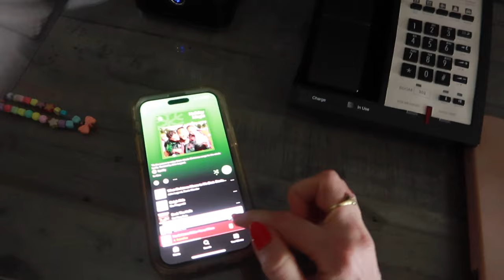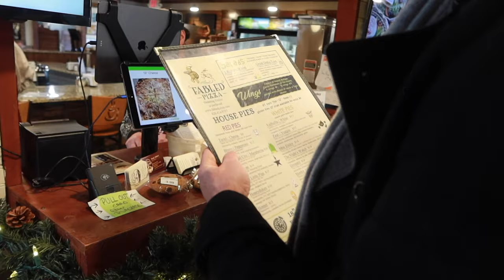AN RV CHRISTMAS🎄DAY 6 | mini HOLIDAY GETAWAY 🏔